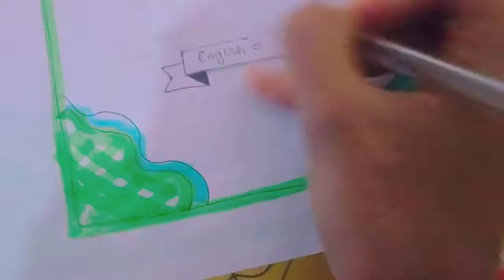# project front page ideas#Project heading ideas#simple and easy# like and subscribe for more